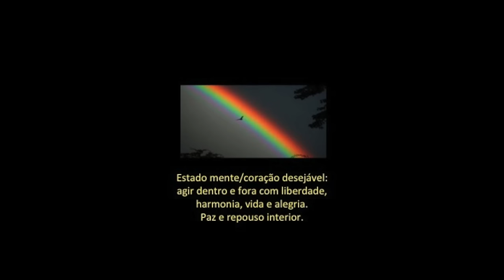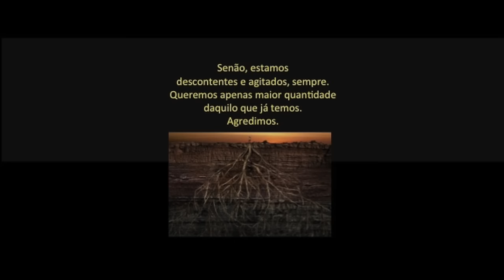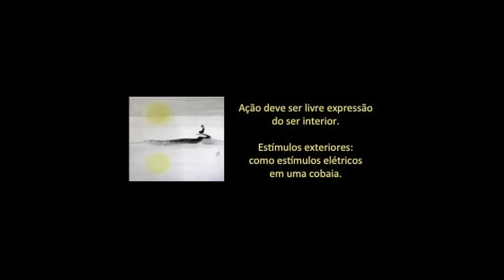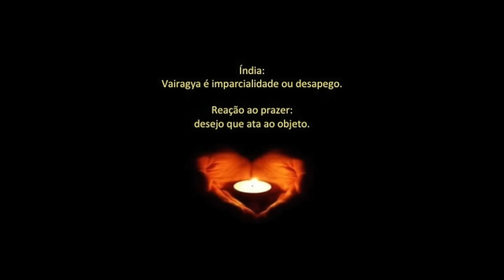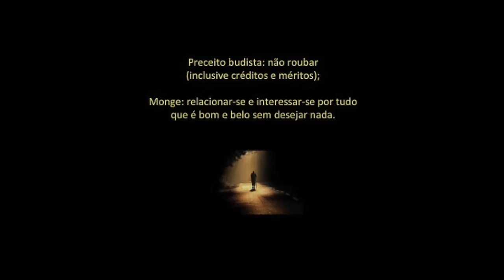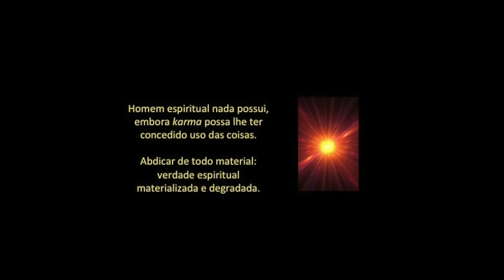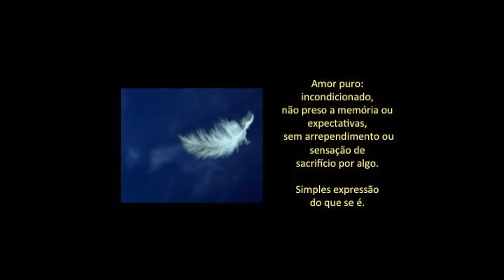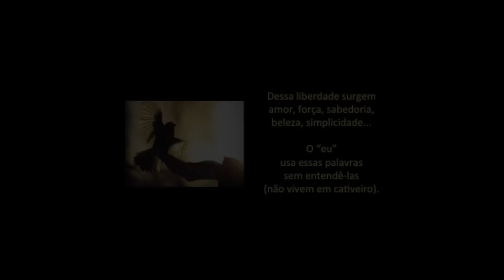11 - O MAIS BELO ESTADO DA MENTE E DO CORAÇÃO - SÉRIE SRI RAM, leit. comentada - Lúcia Helena Galvão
Série de comentários tecidos pela professora Lúcia Helena Galvão sobre cada capítulo do livro "Em busca da Sabedoria", de N. Sri Ram, na Nova Acrópole em Brasília, Brasil.

MÚSICA: Chopin- Waltz no. 7 in C sharp minor, Op. 64 no. 2